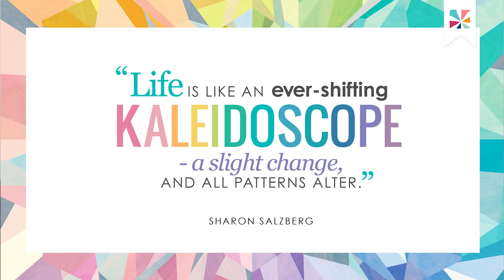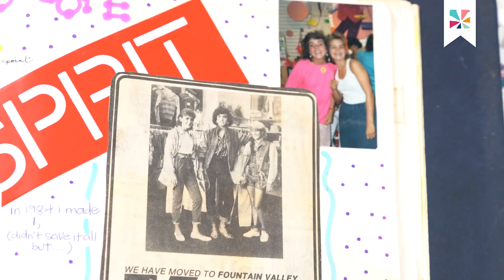Kaleidoscope: Inspiration & Background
Hear what inspired the team to create the stunning new Kaleidoscope design! From Erin's personal connection to the deeper meaning behind i, to the design process, you'll be inspired and invigorated to crystallize your own vision!